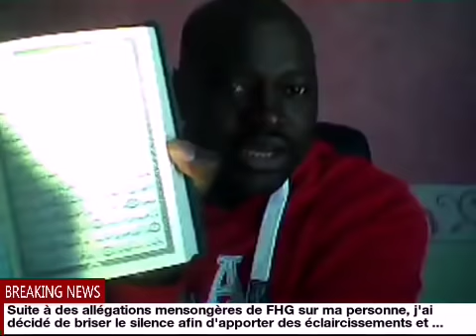Seydina Seck brise le silence suite aux accusations mensongères de FHG et ...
Pour rapel cette audio date le 23 octobre 2017